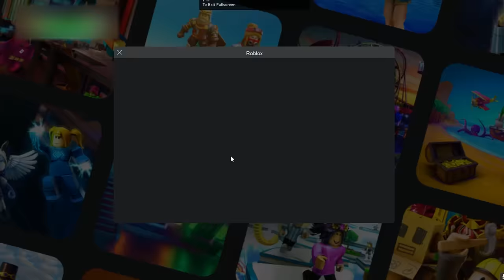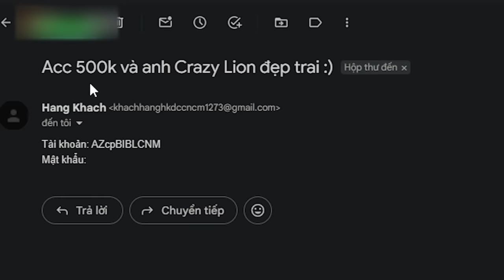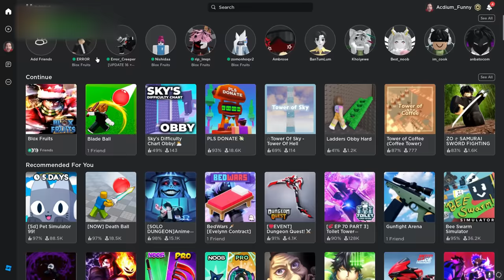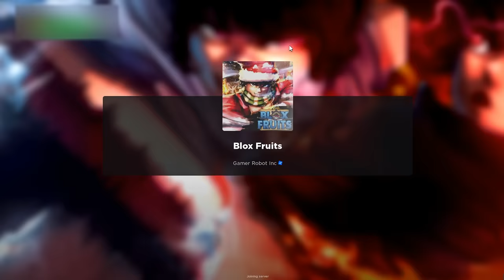Mình Vào Acc 10K Và 10,000K Của FAN Cùng VDarh 1 Giờ Trong Blox Fruit | Blox Fruits